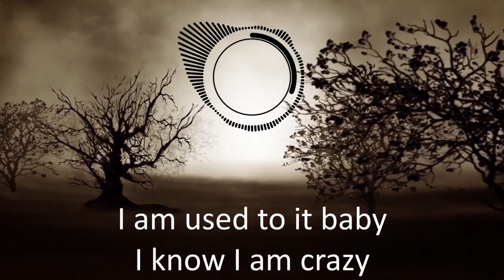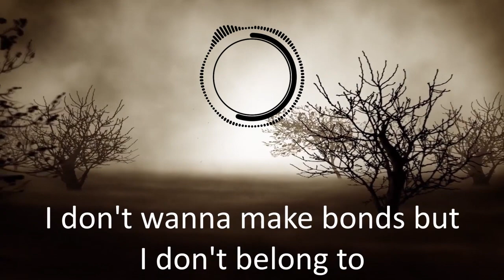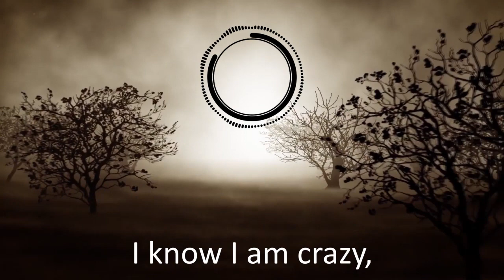Anxious ft. Arina (Prod. Loud Jezze) || Official Rap Video || Phone Recorded Rap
Phone Recorded.

Artist- Saurabh x Arina
Mix and master: Hybrxd_beats
Video: Urnav, Anime-Updates

This collaboration is as real as EMIWAY x  Snoopdog :D